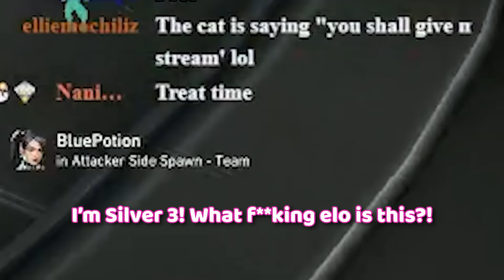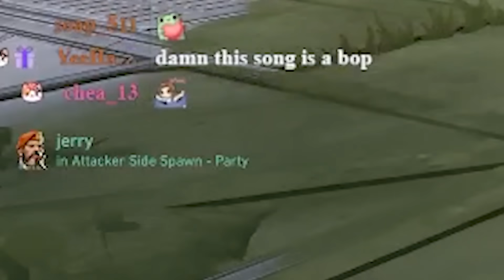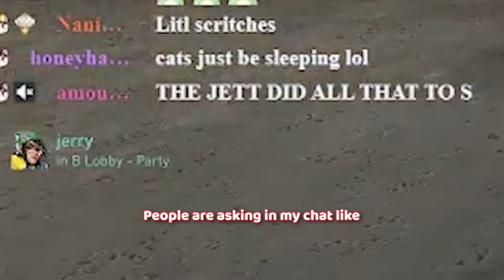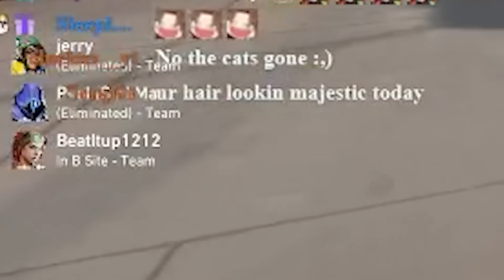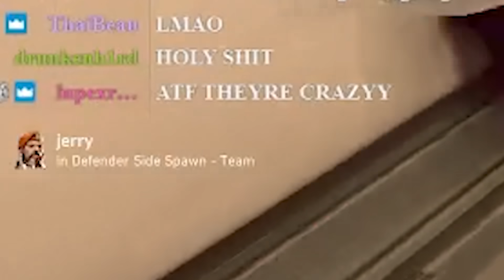Toxic Radiant Smurf in Plat Lobbies...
This is an actual problem...